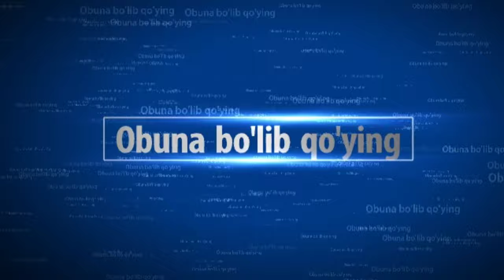ANVAR BOYNAZAROV//LEGINDA OF MUAYTHAI//MASHG'ULOT JARAYONI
ANVAR BOYNAZAROV MUAYTHAI BO'YICHA JAHON CHEMPIONI TANIQLI SPORTCHI

BIZDAN UZOQLASHMANG

VIDEO YOQQAN BO'LSA LIKE BOSIB
 QO'YING OBUNA BO'LISH YODDAN CHIQMASIN

BIZNI ISHTIMOIY TARMOQLARDA HAM KUZATIB BORING!